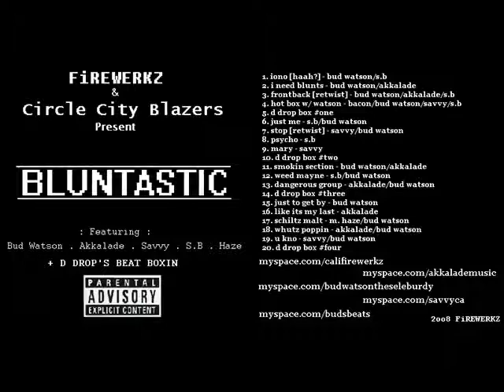Bud Watson - iOnO [haah?]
Shut up and listen